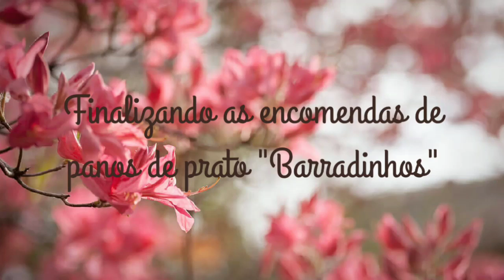#1-Finalizando minhas encomendas de panos de prato/ Barradinhos. 🌺😍💓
Bom dia amigas e amigos! Td bem?
Hoje vou mostrar pra vocês como ficaram os panos de prato das minhas encomendas. Um mais lindo que o outro. É cada barradinho. Que é uma gracinha!
Espero que vocês gostem. E se gostarem, deixem aquele like. Mas antes, se vc ainda não é inscrito ou inscrita em nosso canal, se inscreva..ative o sininho de notificação para ser informado cada vez que eu postar um vídeo novo, comente aí nos comentários e compartilhe com as amigas e amigos para ajudar na nossa divulgação.
Que todos tenham um abençoado dia, a Paz do Senhor e fuiiiiiiiiiii... 🤣🤣🤣